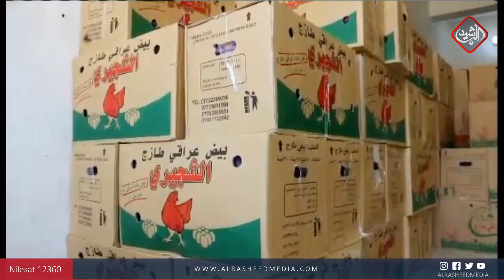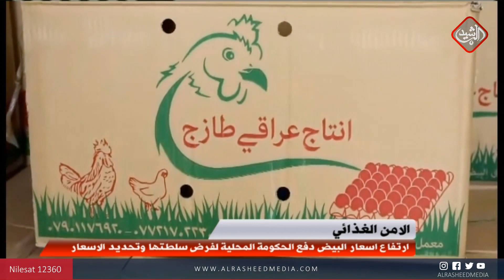إرتفاع أسعار البيض دفع الحكومة المحلية لفرض سلطتها وتحديد الأسعار